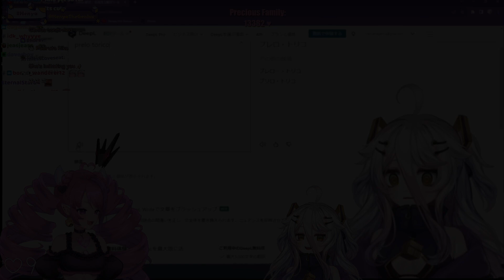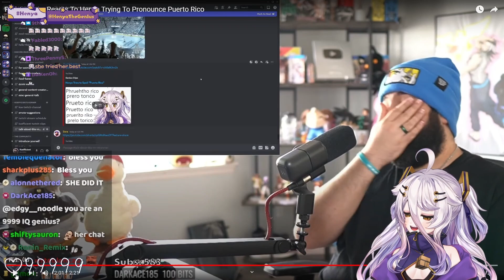Henya reacciona a la reacción de Ironmouse y Koe reaccionando a ella diciendo Puerto Rico 🇵🇷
■Original Stream (Twitch)